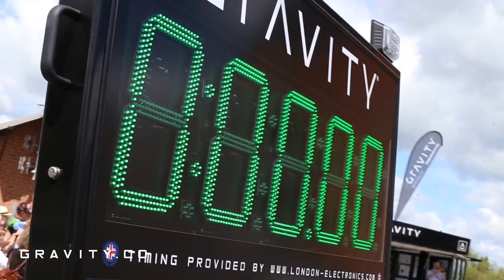Taking-on gravity, with a jet-suit | Richard Browning | TEDxBermuda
Richard Browning is Founder and Chief Test Pilot of Gravity Industries which designs, builds and flies Jet Suits, pioneering a new era of human flight. The company was founded two years ago to challenge the perceived boundaries in human aviation and to inspire others to dare to ask “What if?”. His company is developing an international race series among other commercial applications.
Richard Browning is Founder and Chief Test Pilot of Gravity Industries which designs, builds and flies Jet Suits, pioneering a new era of human flight. The company was founded in March 2017 to challenge the perceived boundaries in human aviation and to inspire others to dare to ask “What if?”. It now scales towards an International Race Series. Prior to founding Gravity, Richard was a Royal Marines reservist for six years and an Oil Trader with BP for 16 years where he discovered and implemented major new technologies winning the BP Group innovation Award. When he is not flying around the world, Richard is in Salisbury with his wife Debbie and their two children, Oliver and Thomas, kayaking and camping amongst other things. This talk was given at a TEDx event using the TED conference format but independently organized by a local community.